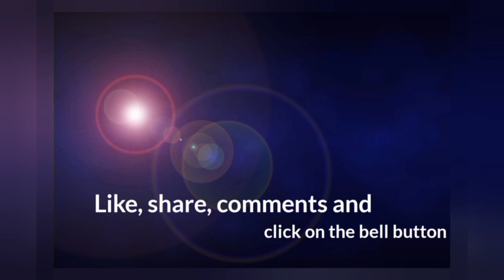#A new bodo video Whatsapp status 😊❤️##